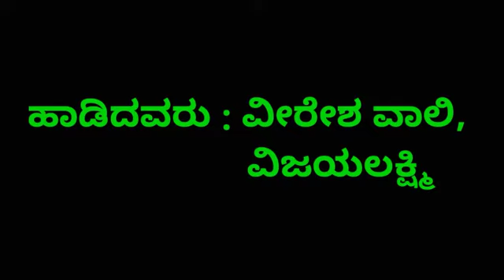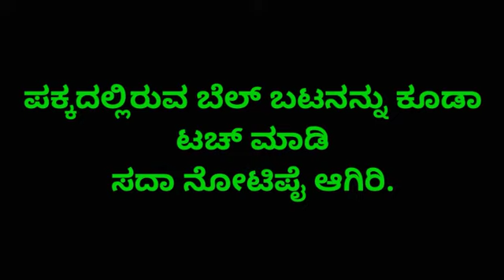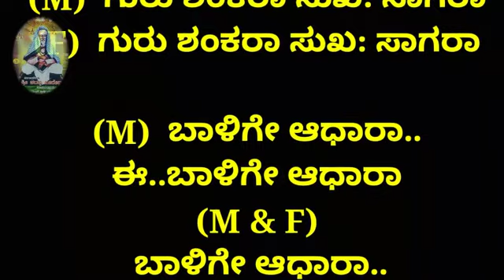Namoohe veeresh (ನಮೋಹೇ ವೀರೇಶ ಭಕ್ತಿಗೀತೆ) devotional songs karaoke with lyrics.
YOUR QUARICE

song : namoohe veeresh
album : veeradasohi Shree veeresh Sharon
              (devotional songs)
lyrics : Deevu, K
singer : Veeresh waali, Vijaylaxmi